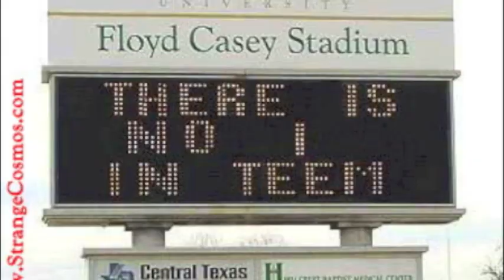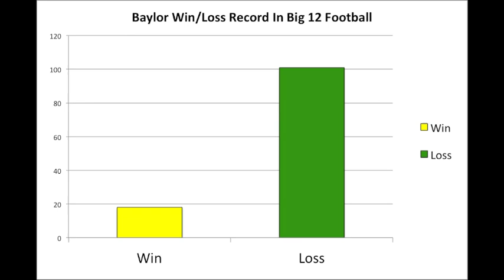"The Spirit of Baylorland"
A rewrite of the song "The Spirit of Aggieland" to poke fun at Baylor trying to stop Texas A&M from joining the SEC.